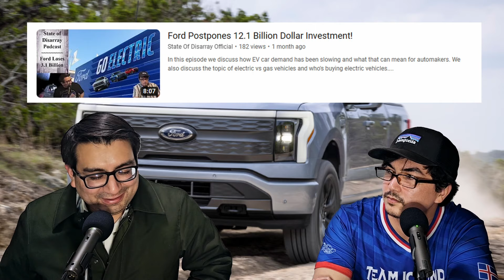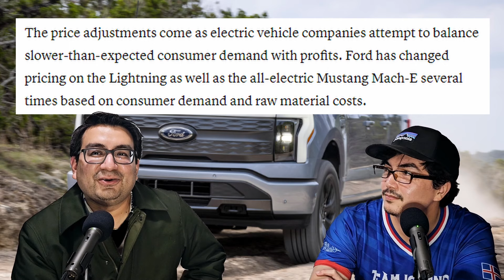Ford Is Raising Prices on these Vehicles!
In this episode we discuss how Ford has been raising its prices on EV's and we comment on some of the recent statements that Ford has come out with regarding the future of EV's along with the current market.